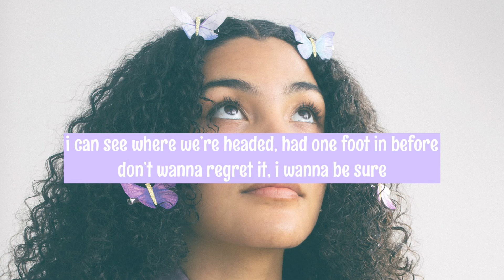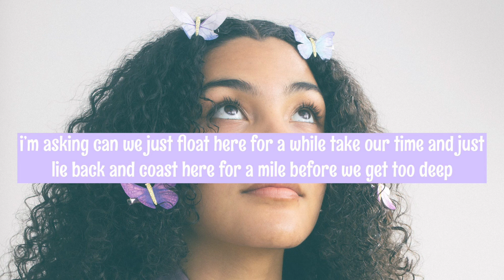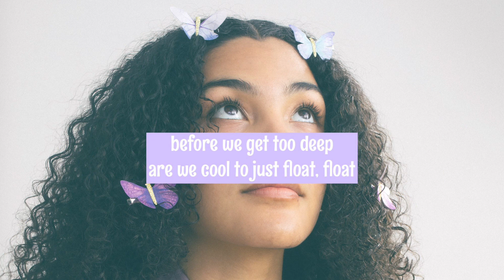Olivia Dean - Float [Lyrics]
‘are we cool to just float, float’